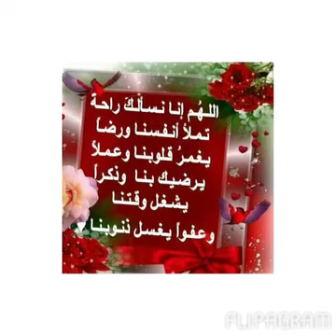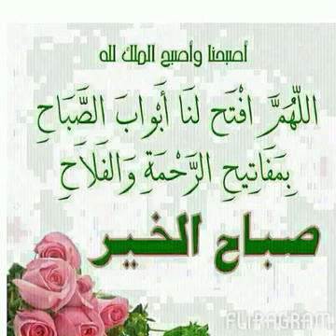Mourjan video 5226824